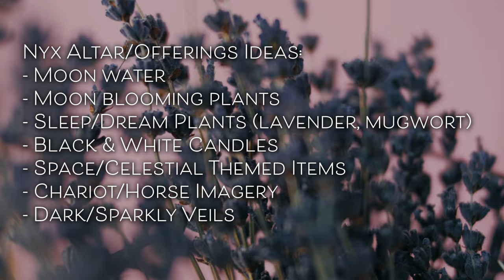Nyx: A Quick Witch's Guide to the Goddess of Night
The tarot deck I use

Art:
Nyx goddess of night, Athenian black-figure lekythos C5th B.C., Metropolitan Museum of Art
William-Adolphe Bouguereau (1825–1905), Night (1883), oil on canvas
Luca Giordano (1634–1705), Charon’s Barque, Night and Morpheus (1684-86)
Jupiter of Smyrna, 250 AD; Musée du Louvre